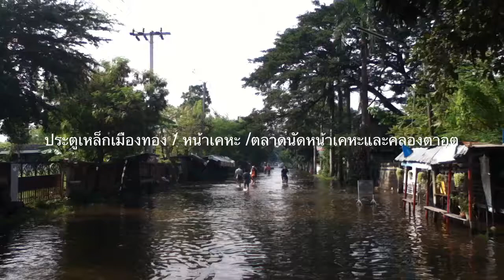DAY 2 : SWIMMING POOL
FRI 21 OCT 2011